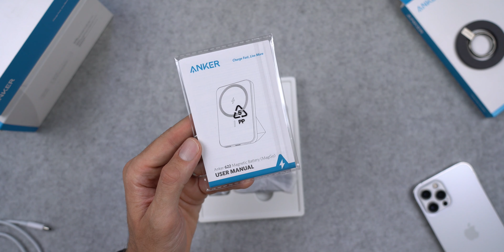I migliori accessori Anker con Magsafe compatibili con i Samsung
Recensione dei nuovi accessori Anker con Magsafe, da utilizzare sia con i nuovi iPhone che con i Samsung o altri smartphone Android, grazie ad un piccolo accessorio che vi mostro nel video.

Anello Anker 610 Magsafe
Powerbank Anker PowerCore 5K Magsafe
Powerbank Anker 633 10k magsafe
Anker 623 Wireless Charger

Anello Magsafe ESR Halolock universale per smartphone

Tutta la mia attrezzatura che uso per girare video e foto: